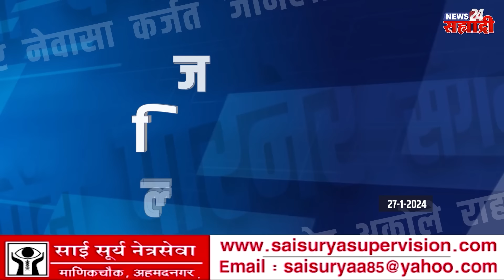जिल्ह्याची खबरबात । वकील दाम्पत्याचे खुनी ताब्यात; ‘असे’ केले हत्याकांड...